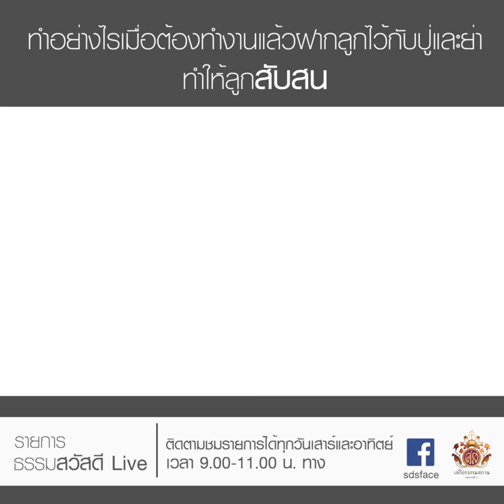ทำอย่างไรเมื่อต้องทำงานแล้วฝากลูกไว้กับปู่และย่า ทำให้ลูกสับสน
คำถาม “คุณปู่ชอบว่า คุณย่าชอบสั่ง ทำอย่างไรให้ลูกไม่สับสน”

📍ฟังคำตอบจากท่านแม่ชีศันสนีย์ เสถียรสุตในช่วง “ทำอย่างไรดีกับท่านแม่ชีศันสนีย์ เสถียรสุต”

📍ติดตามชมรายการธรรมสวัสดีได้ทุกวันเสาร์ อาทิตย์ เวลา 9.00 น. ทาง FB เสถียรธรรมสถาน